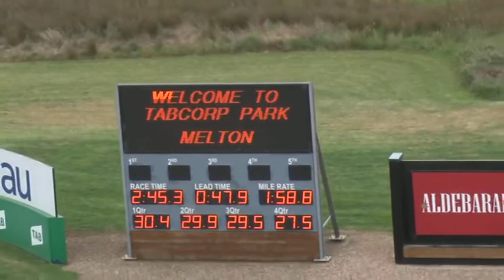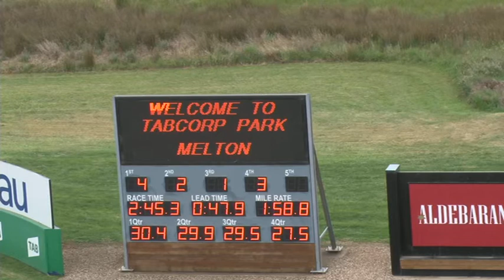Melton 06/10/20 Trial 2